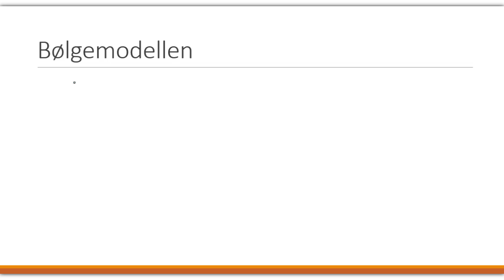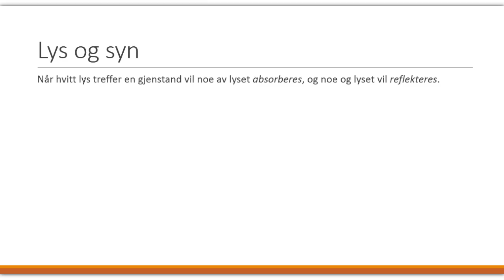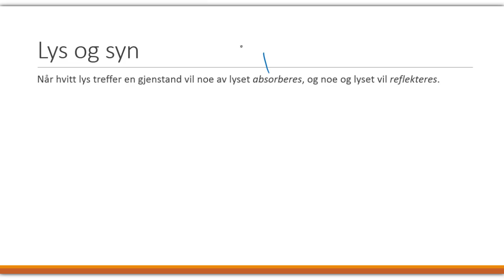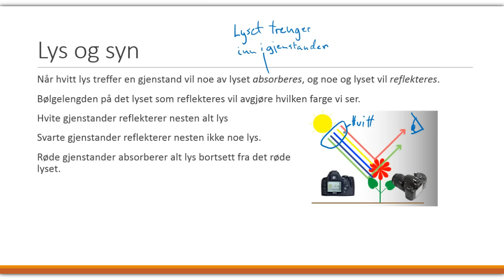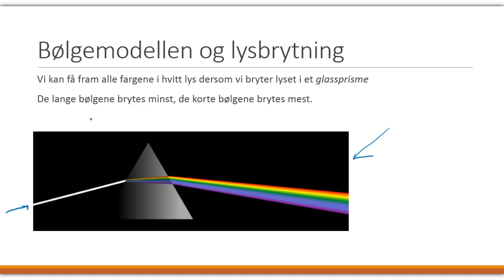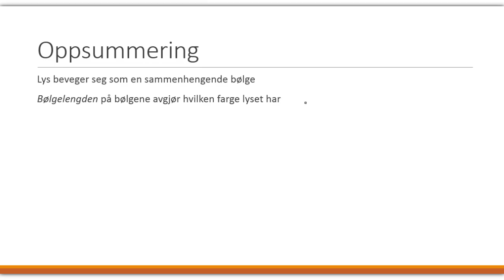Lys, syn og bølgemodellen